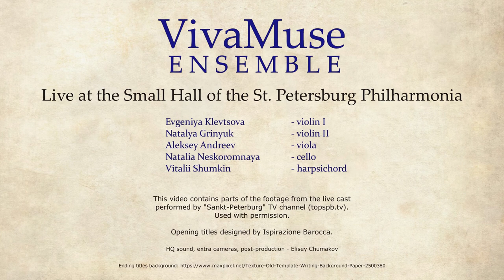A. Vivaldi: Concerto for two violins in A minor, RV 522 ("L'Estro Armonico" Op. 3 No. 8), mvt. II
Antonio Vivaldi: Concerto for two violins in A minor, RV 522, "L'Estro Armonico" Op. 3 No. 8, movement II, Larghetto

Performed live at the Small Hall of the St. Petersburg Philharmonia on february 4-th, 2021.

VivaMuse Ensemble

Evgeniya Klevtsova - violin I
Natalya Grinyuk - violin II
Aleksey Andreev - viola
Natalia Neskoromnaya - cello
Vitalii Shumkin - harpsichord

This video contains parts from the live cast performed by "Sankt-Peterburg" TV channel.

Opening titles designed by Ispirazione Barocca.

HQ sound, extra cameras, post production - Elisey Chumakov.